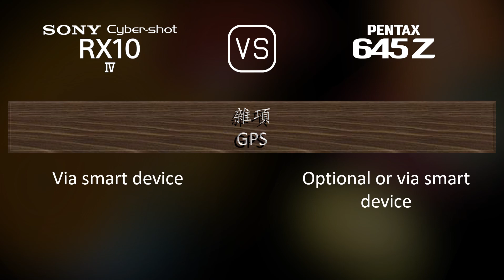Sony Cyber-shot RX10 IV 與 Pentax 645Z 的規格比較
本片是 Sony Cyber-shot RX10 IV 與 Pentax 645Z 的功能概述和規格比較 (comparison of specifications)，希望對您有所啟發。感謝您的支持。

00:25 推出
00:33 機身
00:40 影像感測器
01:01 影像
01:16 光學與對焦
01:58 屏幕
02:16 取景器
02:30 攝影功能
03:24 錄像功能
03:38 儲存
03:42 連接性
04:07 物理特性
04:24 雜項